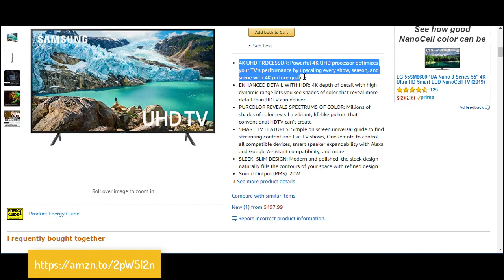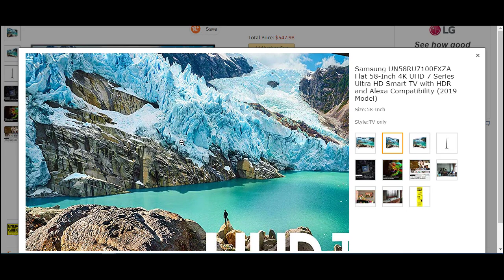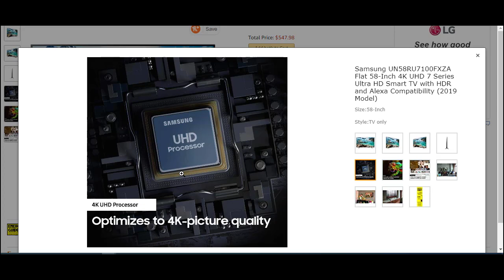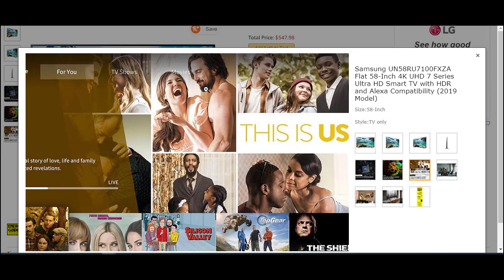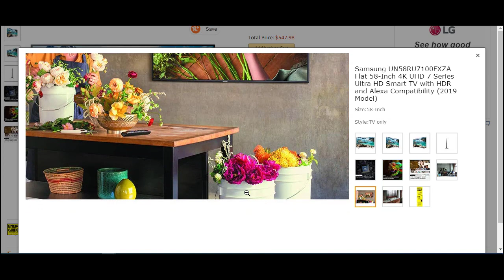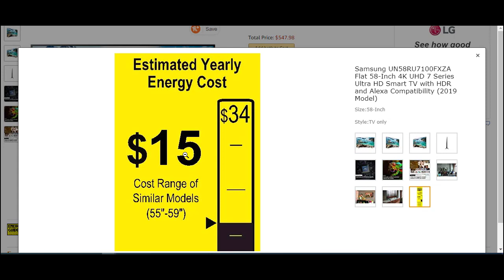Samsung UN58RU7100FXZA HD Smart TV with HDR and Alexa Compatibility Review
Samsung UN58RU7100FXZA
4K Ultra HD Smart OLED TV:
4K Smart LED Roku TV
4K UHD QLED Dolby Vision HDR Roku Smart TV - 65R625
49 Inch 1080p Smart Roku LED TV

Samsung UN58RU7100FXZA Flat 58-Inch 4K UHD 7 Series Ultra HD Smart TV with HDR and Alexa Compatibility (2019 Model)

4K UHD PROCESSOR: Powerful 4K UHD processor optimizes your TV’s performance by upscaling every show, season, and scene with 4K picture quality
ENHANCED DETAIL WITH HDR: 4K depth of detail with high dynamic range lets you see shades of color that reveal more detail than HDTV can deliver
PURCOLOR REVEALS SPECTRUMS OF COLOR: Millions of shades of color reveal a vibrant, lifelike picture that conventional HDTV can’t create
SMART TV FEATURES: Simple on screen universal guide to find streaming content and live TV shows, OneRemote to control all compatible devices, smart speaker expandability with Alexa and Google Assistant compatibility, and more
SLEEK, SLIM DESIGN: Modern and polished, the sleek design naturally fills the contours of your space with refined design
Sound Output (RMS): 20W